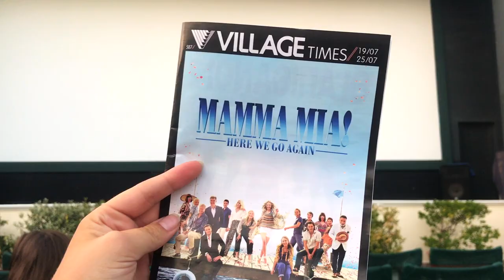Greece 2018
This summer I spent a month studying abroad in Athens, Greece. Here is my video showing everything we did - except for the studying ;) For those wondering, I studied through College Year in Athens (CYA) and absolutely loved it. Would recommend to anyone curious to study there!

Song: Sail into the Sun, by Gentleman Hall